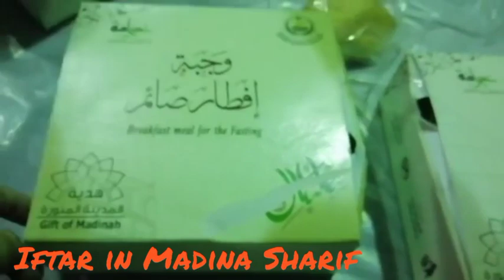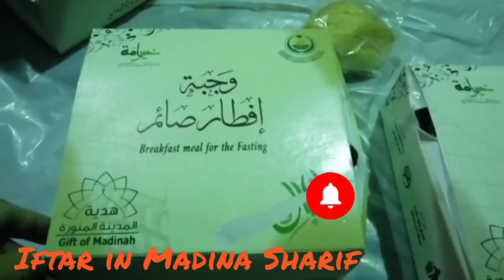Huge Shari & Iftari In Madina Sharif || مدینہ شریف میں رمضان کی رونقیں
Assalamu Alaikum here is my new upload of Ramzan ki ronke huge Sehri and iftari in Madina Sharif